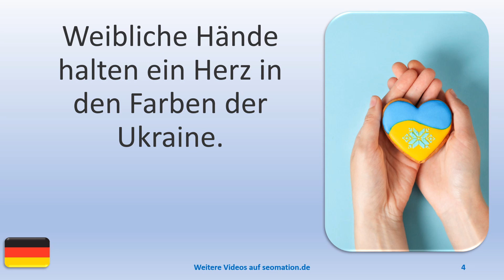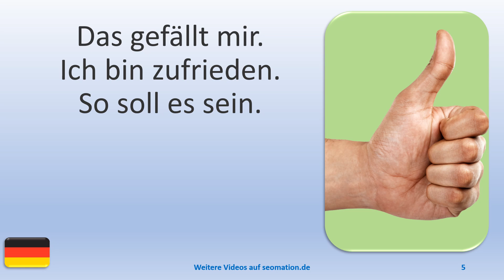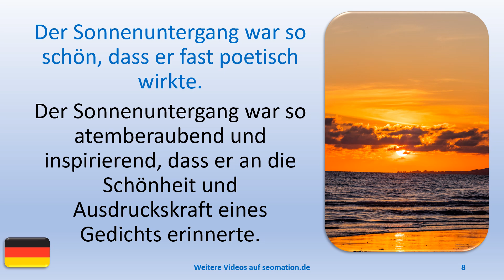▶️14735▶️Ich lerne Deutsch mit Texten und Bildern in unterschiedlichen Situationen.